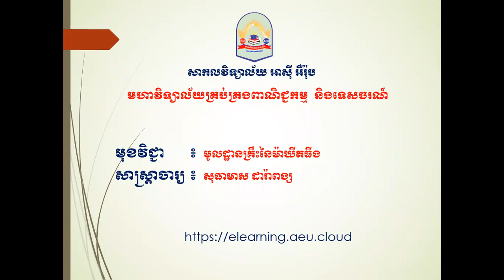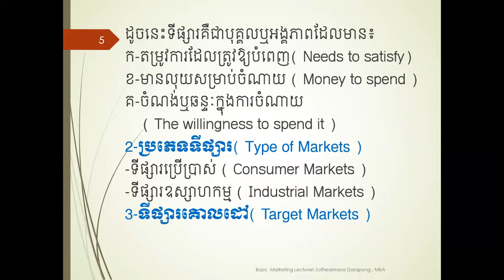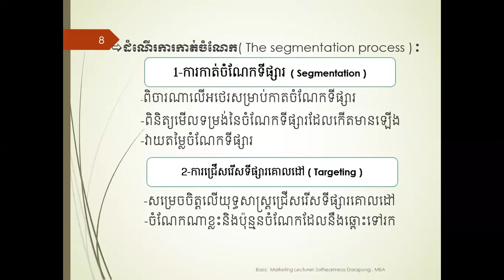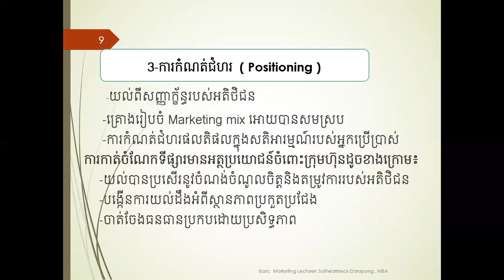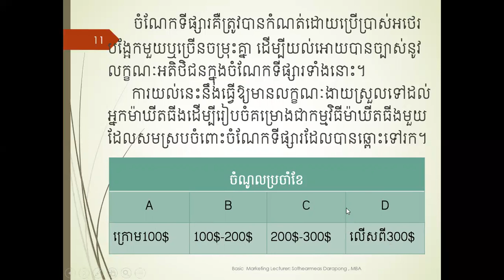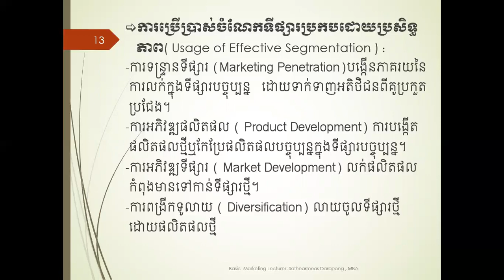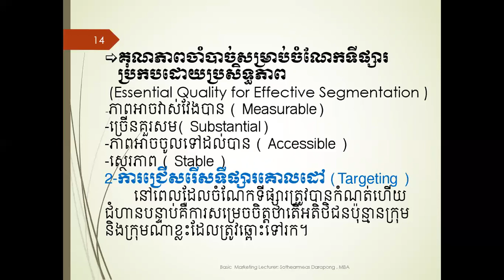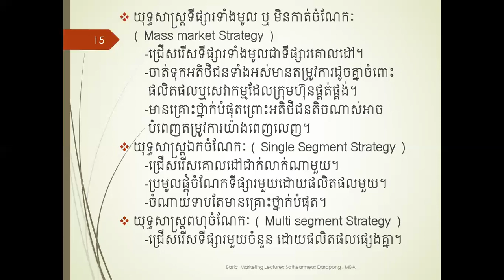មេរៀនទី២៖ ទីផ្សារនិងការកាត់ចំណែកទីផ្សារ Ep2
២. ការកាត់ចំណែកទីផ្សារ ជ្រើសរើសទីផ្សារគោលដៅ​ និង កំណត់ជំហរ
២.១ ការកាត់ចំណែកទីផ្សារ
២.២ ការជ្រើសរើសទីផ្សារគោលដៅ